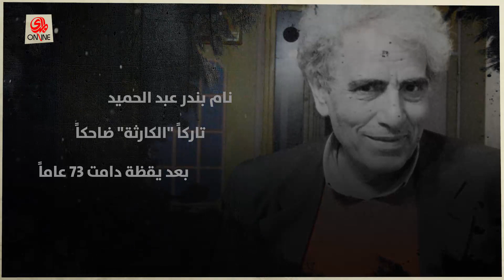بندر عبد الحميد.. رحيل عن "الكارثة"، "فلا تقرعوا الأجراس"